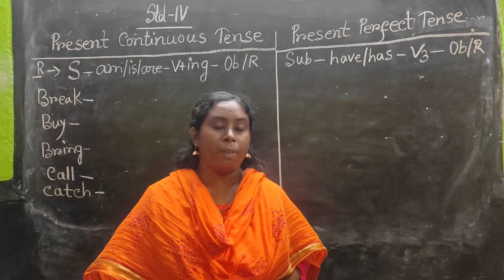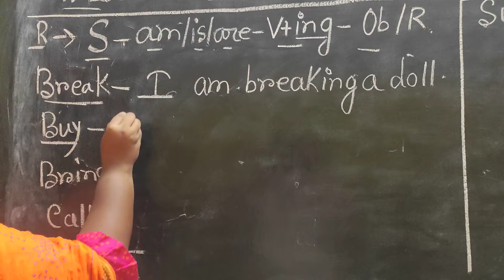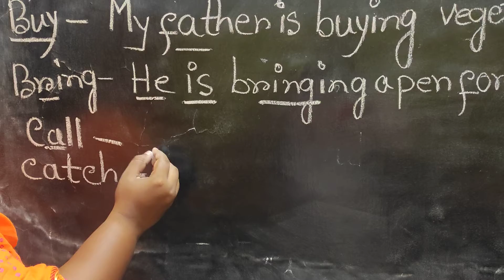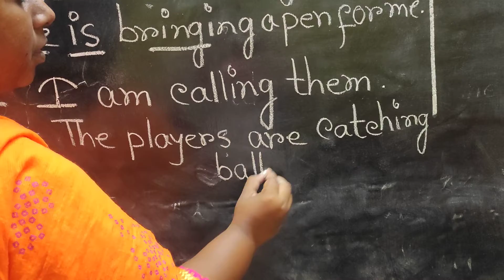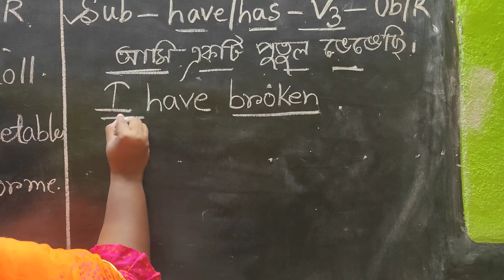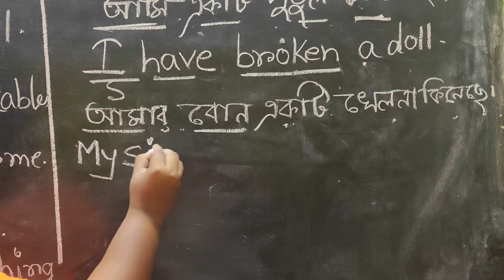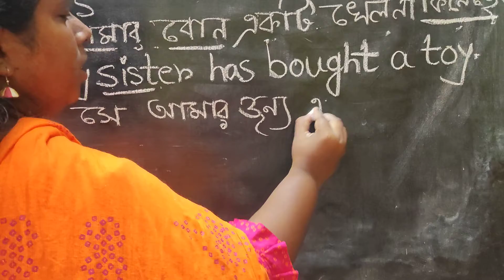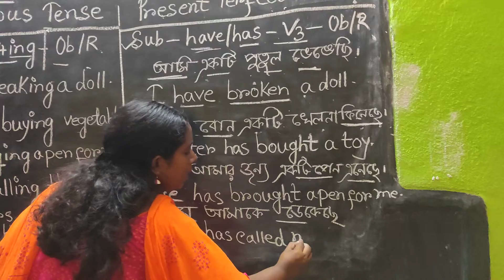SG Class Std IV Sub English Vol 24